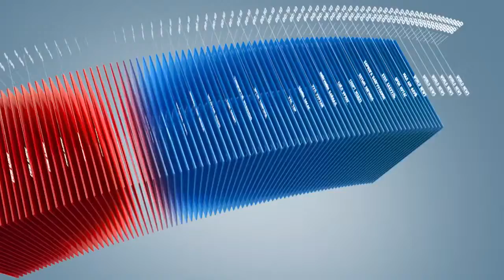C1 Newsroom - Өвөрхангайд 785 мэргэжилтэй ажилтан бэлтгэжээ